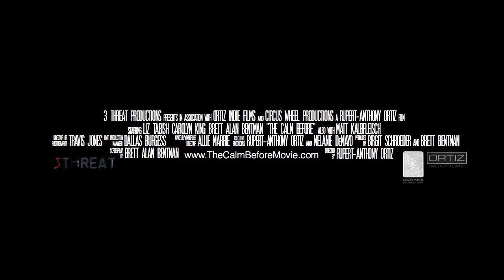Happy Family: The Calm Before Teaser 2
The Calm Before Teaser 2: Happy Family. From award winning director Rupert-Anthony Ortiz (Lessons In Life #3), and award winning writer Brett Alan Bentman (Jägerbär) comes a spiritual journey of pain, loss and the definition of happiness.

After the lives of a young married couple are torn apart by the tragic loss of their child, they are abruptly separated and drawn back together by an unknown force. Identity becomes misbelief as they struggle to assemble the fractured memories of their past.